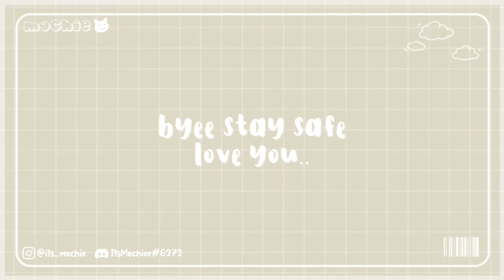「 Aesthetic Coffee Truckシ︎ 」| コーヒー | mcpe speedbuild ❤︎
๑✦‧﹢ˊ┆H ᴇ ʟ ʟ ᴏ🥨🥖 ┆+✧°‧

┈ ˚₊✧´ˎ˗

↳┊social media┊ ੈ‧｡˚

·˚ ༘ instragram - [its_mochxie21]

·˚ ༘ xbox+ - [ItsMochxie]

🧺🌿 . . . ⇢ ˗ˏˋ editing information ࿐ྂ

˗ˏˋ thumbnail : picsart, phonto, pixellab

˗ˏˋ editor : capcut, inshot, vllo

🍵🍃 . . . ⇢ ˗ˏˋ QnA ࿐ྂ

: who make your thumbnails - me
: who edit your vids? - me
: who make your intros? - me
: who make your channel art and drawings - me
: who make your renders - friends

🥧🌿┈ ｡˚✧´ˎ˗

Addon used:

Modern Blocks
Mokkiyo v2
Mikoto Addon
Miku Addon
Mizuno CIT Pack
Colored Planks
GhoulCraft BE

Texture & Shader used:
Mizuno 16 java
Fused Vanilla Shader VLight (No Shadows)

ღ´-°﹢▯🥧 ° • .

° ʚ°✧﹢˖⋆◌࿔➳──┈┈ʚଓ

do not use without credits

° ʚ°✧﹢˖⋆◌࿔➳──┈┈ʚଓ

☁️🎶🎵➳⸙✧﹢°.˖✰⋆ʚ﹏﹏﹏﹏﹏▵◁▿▻
Keep safe onshiis! 🤍